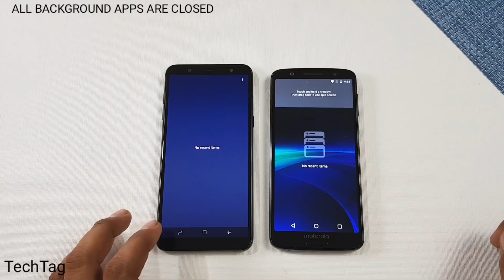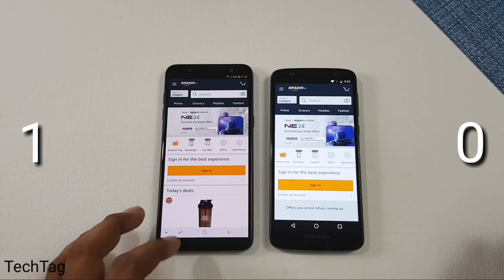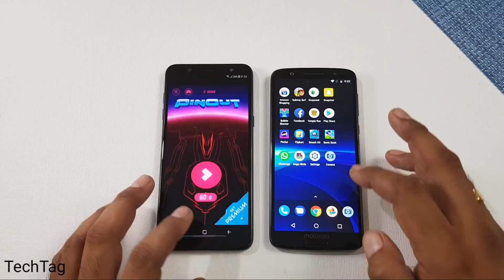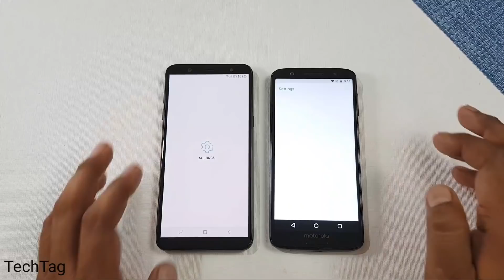Samsung Galaxy J8 vs Moto G6 Speed Test | Which is Faster !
Samsung j8 vs moto g6 speedtest comparison...which is faster, we are doing speedtest comparison between these two smartphones by opening side by side same apps.